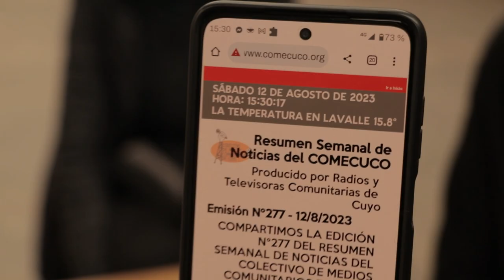El Colectivo de Medios Comunitarios de Cuyo realizo el segundo plenario del año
Con el propósito de continuar fortaleciendo la red de medios comunitarios de cuyo (COMECUCO) se realizó el segundo plenario del año, para debatir sobre nuestras prácticas y la coyuntura que atravesamos.
Medios comunitarios de San Luis, San Juan y Mendoza garantiza la democratización de la palabra, porque